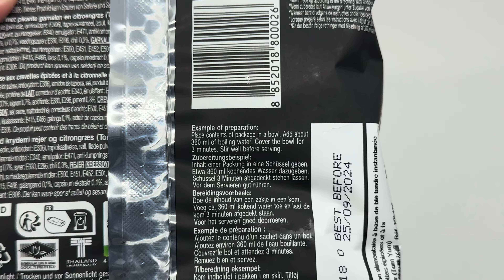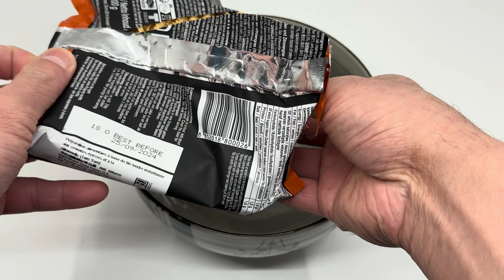Yum Yum Thai Signature 🇹🇭 Tom Yum Soup Noodles 🍜 100g